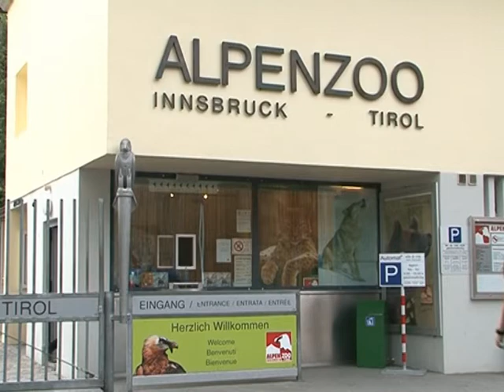Innsbruck TV 2011 Veterinärwesen